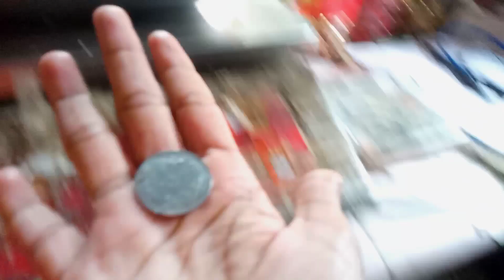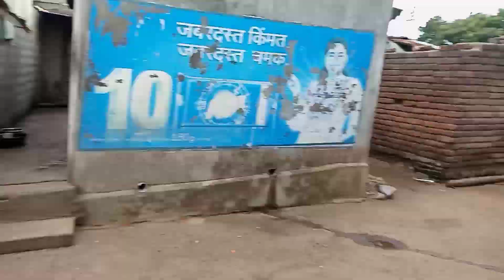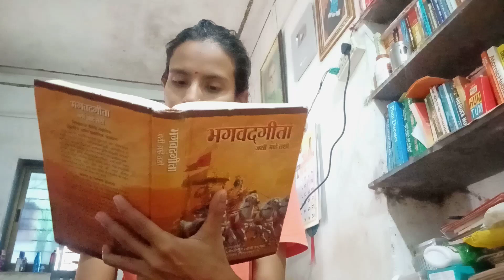श्री मुंगसाजी महाराज मंदिर धामणगाव देव 🙏